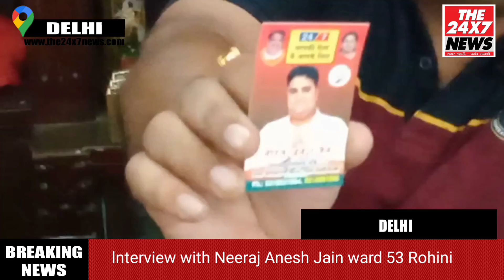Adhar Card Camp at Rohini Ward 53 by Neeraj Anesh Jain | Full Public Support by Common man